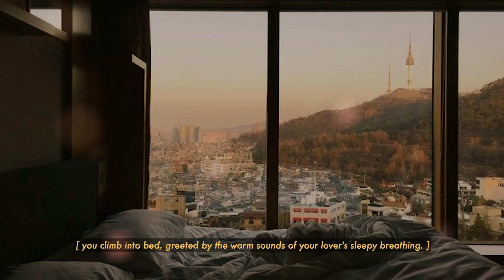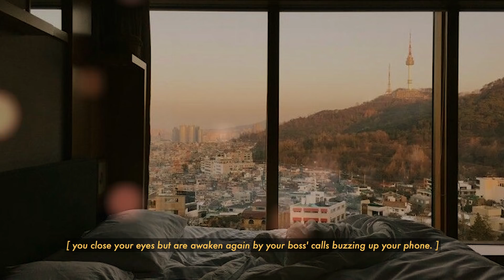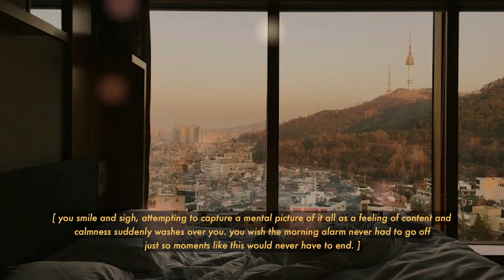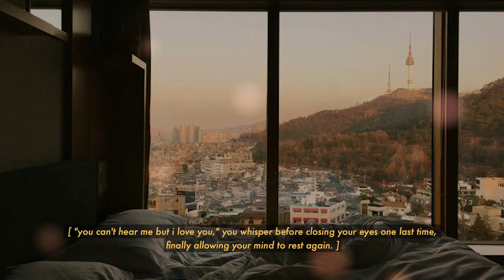"my time" - bts (jungkook) but it's 2009 and you decided to skip work to sleep in with your lover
i grew up on 00s rnb on my mp3 so i instantly fell in loveeee with this song as soon as i heard it bc the sound sorta reminded me of those days. i also slowed it down a bit and raised the bass to add on to that slow rnb feel. i don't consider myself a writer or au creator like most of u associate me with ahaha but i also decided to add a bit of writing/narration(??) this time cuz why not : )) if you'd like to help translate them in your own language, you can do so by clicking

anyway, i do miss creating these more relaxing/cozy edits and i hope you guys like them as much as i love making them.

OH and make sure to watch til the end for a lil surprise shjdshdj
(( spoiler alert: a continuation of my mornings with jk series??? ))
i swear i've unintentionally made so many cuz we delusional and thats the jk softboys vibezxzs 😔

p.s. i get this a lot for my slower edits so before any of you ask, by all means, please feel free to use my edit for ur own fics or aus, etc. !! i appreciate that you guys try and ask me first but it has become increasingly difficult to reply to each one and ik some of you guys maybe anticipate an answer. so yea this goes for all my edits, i'm giving you permission :D all i ask is that you make sure to give me credit where credit is due by mentioning this channel and sharing a link to the video. you could also share your work in the comments or e-mail them to me if you'd like so that i can read/see em !! i always appreciate the comments that say my edits inspire them to write or create smth so please never stop creating !! ♡